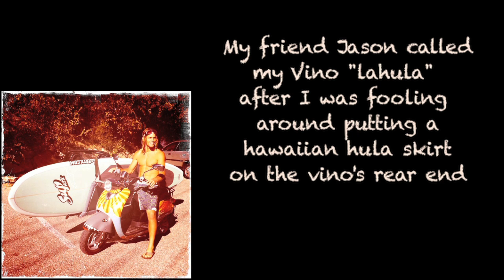Yamaha Vino 125 "Lahula" painting! | Mitch's Scooter Stuff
Just some fun painting on my 2006 Yamaha Vino 125 with my friend Lori Zinnecker.

Photos shot with iphone 3g and 4. Video with GoPro Hero2.
September 2010.
Thanks Lori for being part of this!